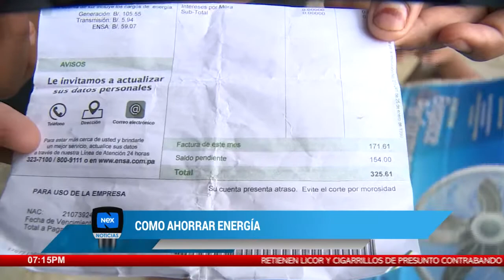Bolívar Santana: "Como ahorrar energía"